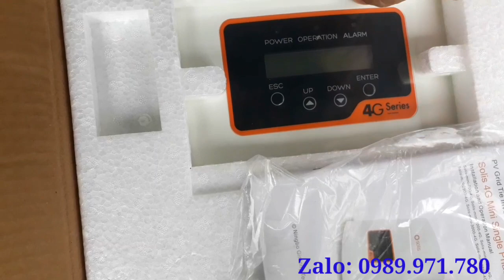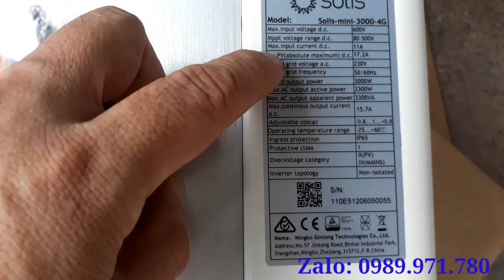Thanh lý 2 INVERTER Solis mới 100%, Zalo 0989.971.780